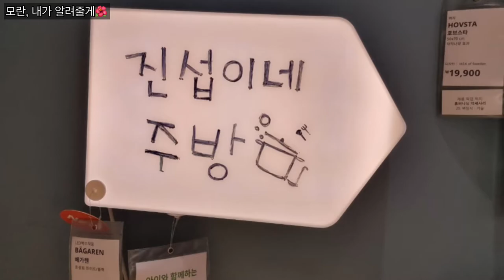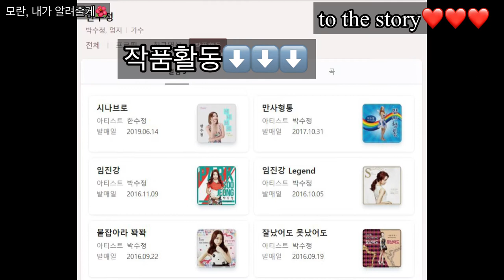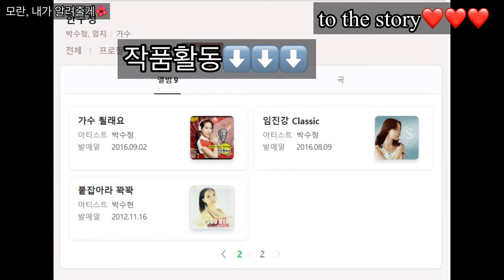볼매🌺 한수정 가수님이. 소개하는 오늘의 메뉴🌿김두부 덮밥🍙🍙~~🥪🥪 김과 두부의 만남..!! 김두부 덮밥...!!!❤️❤️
가수 한수정 팬밴드